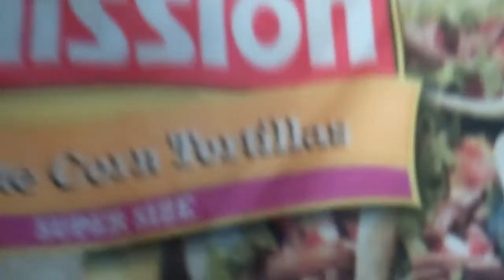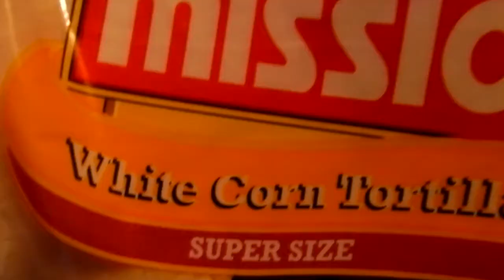Tortilla Titillations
I TORE MY TILLAS IN TWOOOOOOOOOOOOOOOOOOOOOOOOOOOOOOOOOOOOOOOOOOOOOOOOOOOOOOOOOOOOOOOOOOOOOOOOOOOOOOOOOOOOOOOOOOOOOOOOOOOOOOOOOOOOOOOOOOOOOOOOOOOOOOOOOOOOOOOOOOOOOOOOOOOOOOOOOOOOOOOOOOOOOOOOOOOOOOOOOOOOOOOOOOOOOOOOOOOOOOOOOOOOOOOOOOOOOOOOOOOOOOOOOOOOOOOOOOOOOOOOOOOOOOOOOOOOOOOOOOOOOOOOOOOOOOOOOOOOOOOOOOOOOOOOOOOOOOOOOOOOOOOOOOOOOOOOOOOOOOOOOOOOOOOOOOOOOOOOOOOOOOOOOOOOOOOOOOOOOOOOOOOOOOOOOOOOOOOOOOOOOOOOOOOOOOOOOOOOOOOOOOOOOOOOOOOOOOOO

IN H.G WELLS' WAR OF THE WORDS, THE F BOMB IS ALL TOO FREQUENTLY UTILIZED